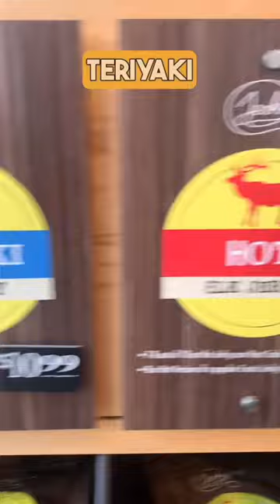Buffalo & Elk Jerky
Someone asked if we have any buffalo or elk jerky. Well you know what, we sell BOTH buffalo AND elk jerky! And you can pick some up right now on our website.

Do you have an idea for a jerky recipe that you’d like to see us make? Be sure to leave your flavor idea down in the comments, because we love making your crazy suggestions and seeing what wild jerky flavors we can come up with.

Plus if you’ve ever wondered how to make jerky, we go through the steps of marinading and dehydrating different types of meats, so that you can find the PERFECT jerky for you! That’s because we believe that we make the best jerkies around, so why not show you step-by-step on how we make it, so that you can make DIY jerky at home if you’re looking to eat some jerky on a budget.